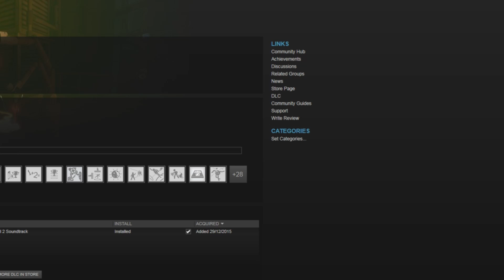My Parents Call Me! | Portal 2 EP 10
In this episode White North receives a call from his parents.

If you liked the video leave one of them there likes...

Music
Intro:
Phantom Sage

Outro:
Nova